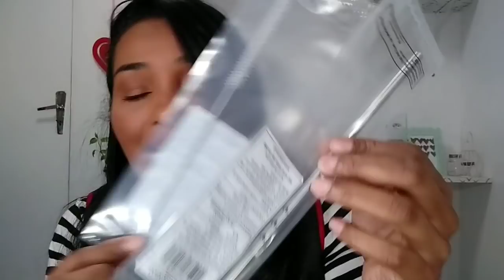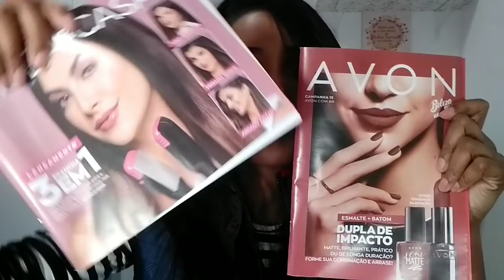Caixa AVON camp 13 📦📦